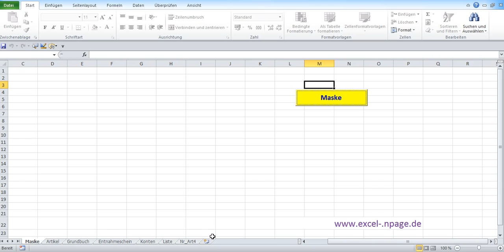Code '''28_1_LB##########